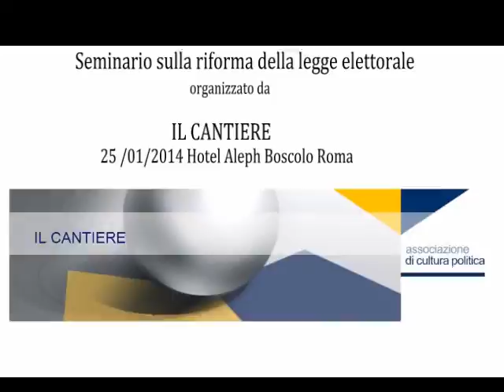La Riforma della legge elettorale: Intervista a Claudio Martelli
Intervista a Claudio Martelli